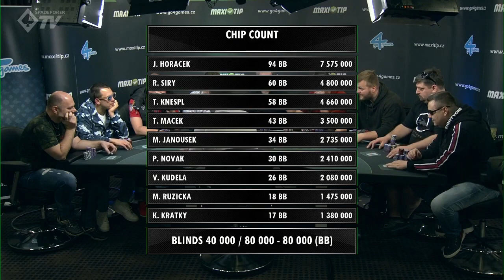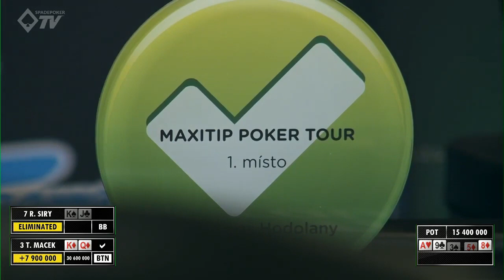BEST OF by SpadePokerTV: MaxiTip Poker Tour I. [Final day]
Zmeškali ste Live Stream z prémiového vydania novej televíznej pokrovej série v Česku? My sme vám z neho pripravili tradičný sumár tých najdôležitejších momentov, v ktorých uvidíte naozaj krásny poker! 🔥🔥🔥

👉 Aktuálne správy zo sveta pokeru nájdeš na našom Instagrame.